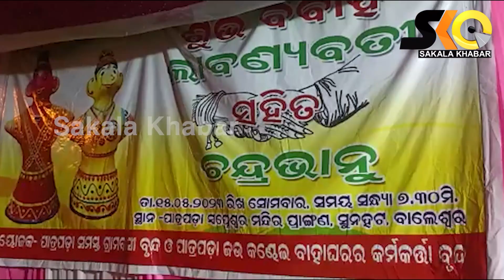ଭୋଜିଭାତ ସାଙ୍ଗକୁ ବରଯାତ୍ରୀ ନେଇ ବର ପହଞ୍ଚିଥିଲା କନିଆର ଘରେ || Sakala khabar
ଭୋଜିଭାତ ସାଙ୍ଗକୁ ବରଯାତ୍ରୀ ନେଇ ବର ପହଞ୍ଚିଥିଲା କନିଆର ଘରେ